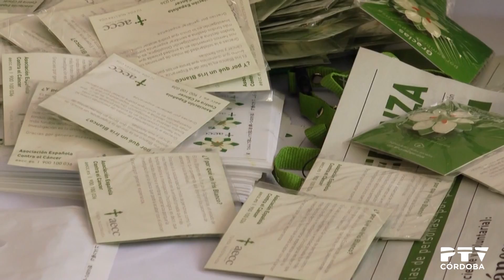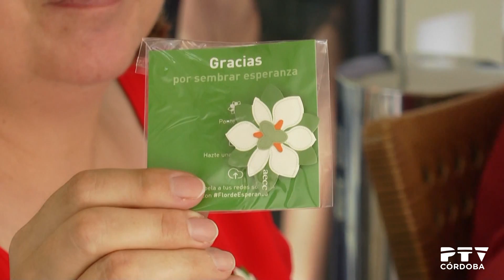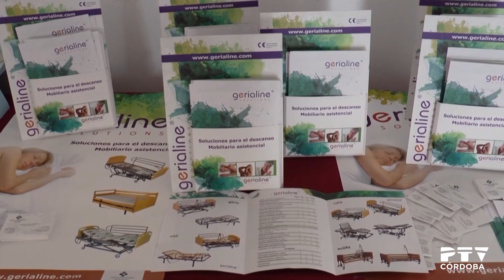Día de la Cuestación de la Asociación Española contra el Cáncer